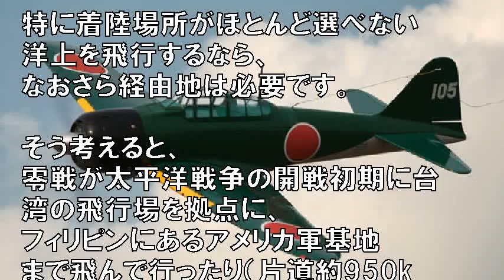「零戦」驚異の航続力 東京起点でどこまで行けたか？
航空, 軍用機, 戦闘機, 旧日本軍, 零式艦上戦闘機（零戦）
零式艦上戦闘機、いわゆる「零戦」は、太平洋戦争において幾度も長距離洋上飛行を行っています。往復で2000km以上飛行することもありましたが、最長でどれくらい飛べたのでしょう。距離と時間の両面から見てみます。

引用元
Yohooニュース
乗りものニュース
画像

Ebina Shinichi